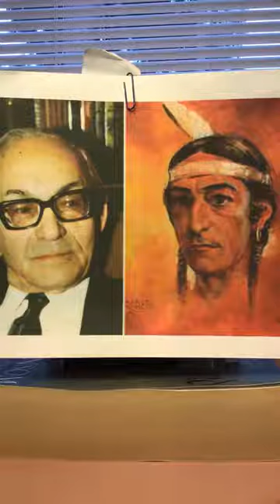The Healing Minute - 11/12/2020